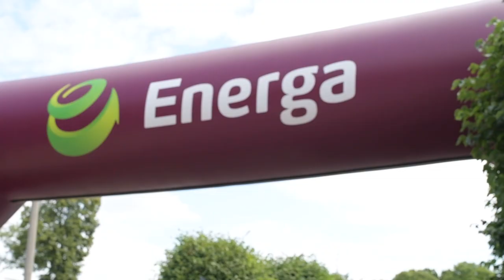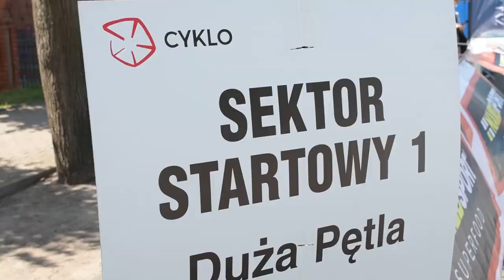Cyklo Pelplin 2019 - Energa Cyklo Cup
Druga edycja Cyklo Pelplin rozgrywanego w ramach Energa Cyklo Cup odbyła się (04.08) w Pelplinie. Na starcie wyścigu stanęło blisko 450 zawodników, z czego 118 zapisało się na „dużą pętlę”. Uczestnicy zmagali się na dwóch trasach: 46 km (1 x pętla) oraz 92 km (2 x pętla).